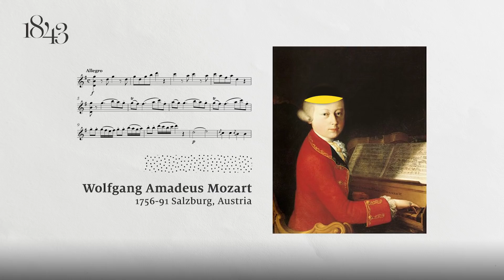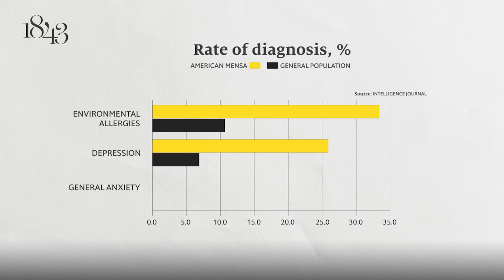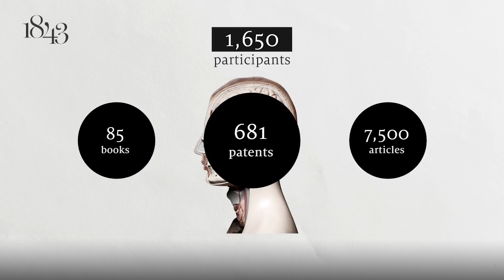How to spot a child genius | Economist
Gifted children around the world are going under the radar—their talents not recognised or nurtured. More should be done to spot these “lost Einsteins”

How do you spot a child genius? Gifted children tend to share three defining characteristics. First, they develop skills at a very young age. Mozart began composing music when he was just five years old. Second, they are self-starters. Srinivasa Ramanujan was constructing complex formulae and theories before he had even been taught basic mathematics. Third, gifted children can be near-obsessive in their interests. For William James Sidis, a writer, collecting hundreds of streetcar transfers was a sideline to learning eight languages by the time he was eight. He was accepted at Harvard University at the age of 11.

They would all have been good candidates for Mensa, an international society for people with the highest IQs. Its youngest member is just two years old.

But there can be drawbacks to being so clever. Members of American Mensa are three times more likely than the general public to suffer from allergies or depression and they are almost six times more likely to struggle with anxiety. And these are just some of the physical and emotional problems that gifted children in particular may face. Spotting those children is important but many of them are being missed.

In most programmes for gifted children students from poor backgrounds are under-represented. In 2015 one Florida school district took the rare step of screening
all children for entry into its gifted-education scheme. Admissions increased by 180% among poor children, 130% among Hispanics, and 80% among black pupils.

In other words, to spot a gifted child you actually have to look for them in all communities, not just the ones with the resources to spot their own.

The benefits can be huge when those “lost Einsteins’’ are found. The Study of Mathematically Precocious Youth has been observing 5,000 gifted people since 1972. All of the children had test scores high enough to get into university when they were just 13.
In adulthood the first 1,650 participants went on to publish 85 books, more than 7,500 articles, and have collectively secured 681 patents.

One-third of the group earned a doctorate- that is 17 times the national average. Society, too, can reap the rewards when genius is nurtured. The founder of Google, the “Mozart of maths”, and Lady Gaga, were all discovered as gifted children.

The child geniuses who could transform tomorrow’s world are already out there. But will we spot them?